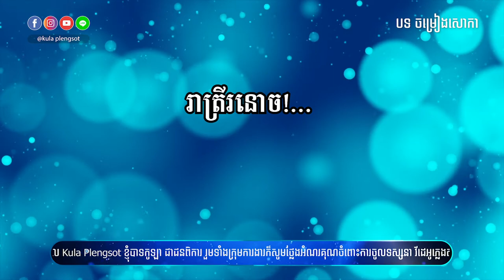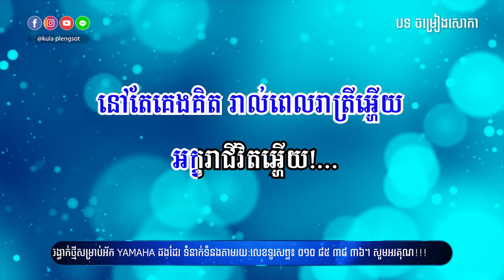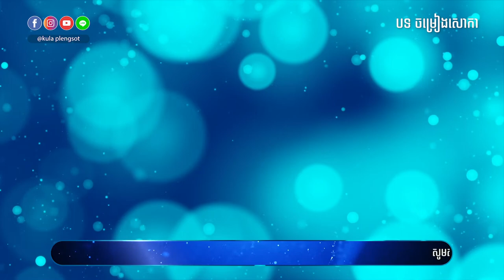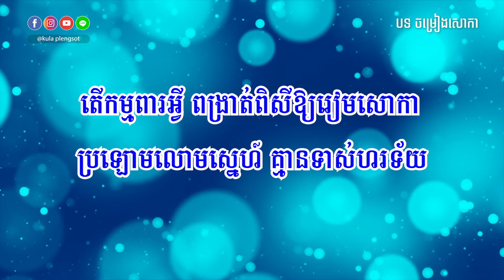ចម្រៀងសោកា ភ្លេងសុទ្ធ | Chomreang Sorka - [By Kula]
🎬 បទ៖ ចម្រៀងសោកា ភ្លេងសុទ្ធ

សូមអរគុណ!!!

សម្រាប់បងប្អូនដែលចង់ស្តាប់បទចម្រៀងខូវើដែលបកស្រាយឡើងវិញដោយខ្ញុំបាទកូឡា សូមចូលទៅកាន់ឆាណែលខូវើរបស់ខ្ញុំតាមរយ:តំណរខាងក្រោម!!!

Team member:
• Music Creator: Kula
• Graphic Designer: Kimme Kiss
• Videos Editor: Chandara